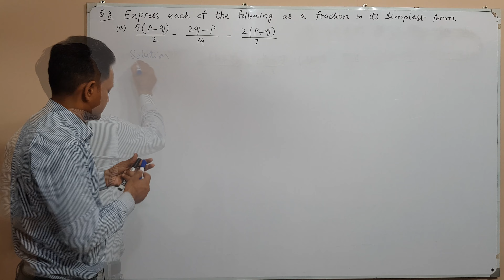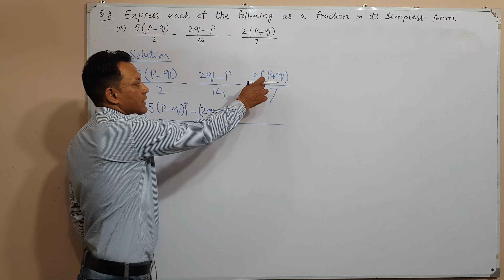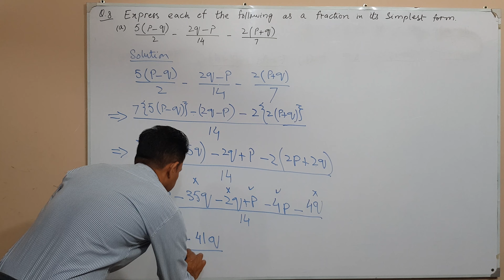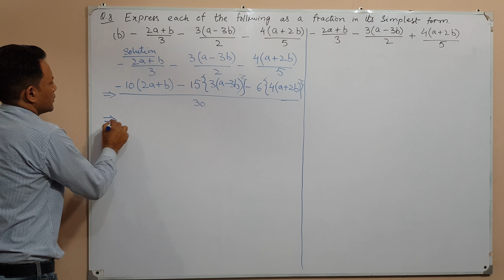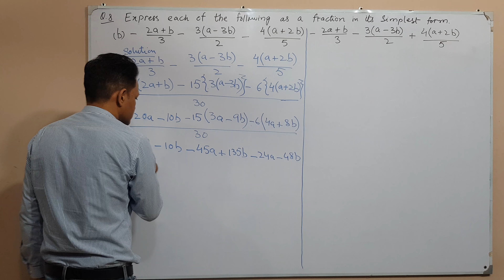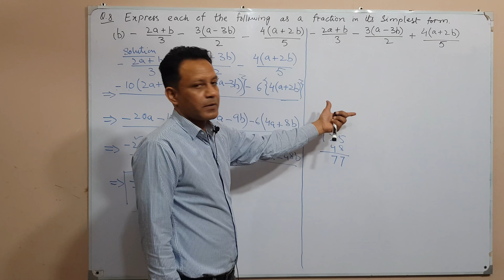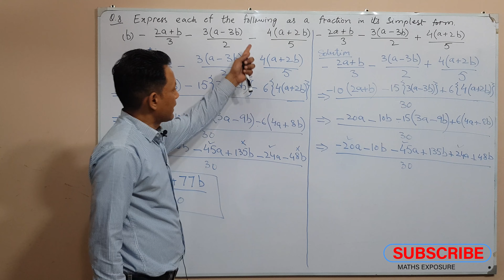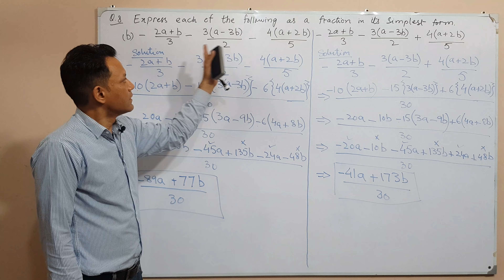O level Maths: Question 8, Exercise 4C, Oxford New Syllabus Mathematics Book1, simplifying fraction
Simplifying fractions in its simplest form.
Question 8, Exercise 4C, Oxford New Syllabus Mathematics Book1, 7th edition
Express each of the following fractions in its simplest form.
(a) 5(p - q)/2  -  (2q - p)/14  -  2(p + q)/7
(b) - (2a + b)/3  -  3(a - 3b)/2  - 4(a + 2b)/5
(d) 4 - (x - y)/3  -  3(y + 4z)/4  + 5(x + 3z)/8

For playlist of Chapter 4, Exercise 4C, Oxford New Syllabus Mathematics Book1, please click the following link: